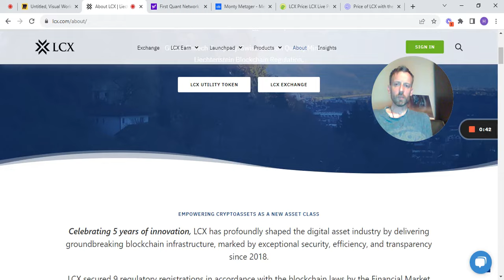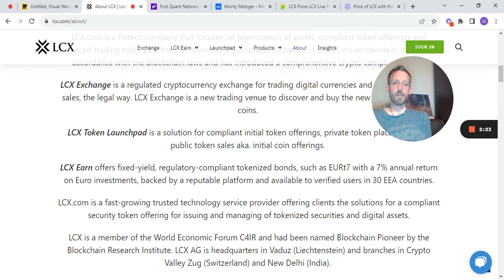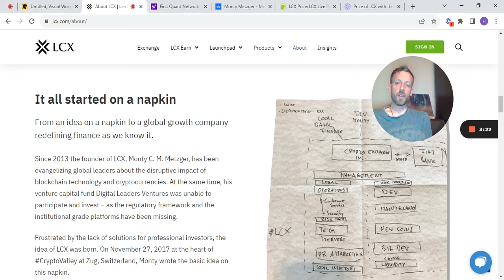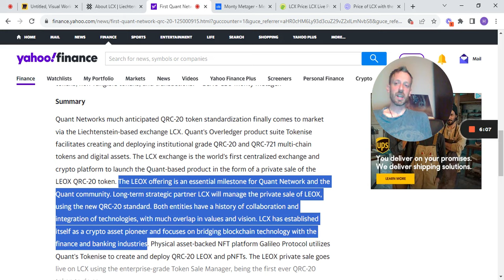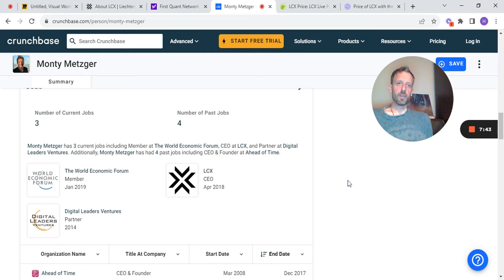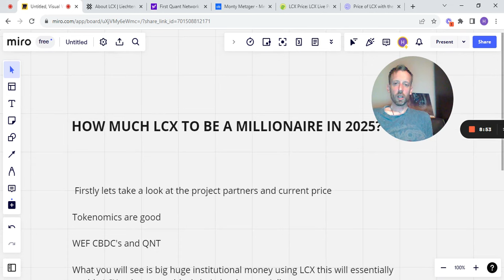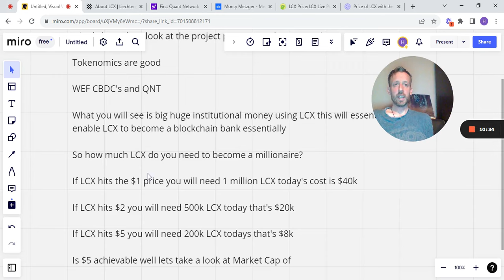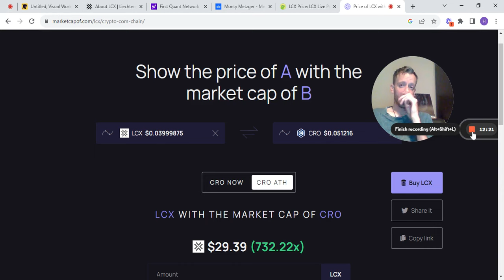HOW MUCH LCX TO BE A MILLIONAIRE IN 2025?